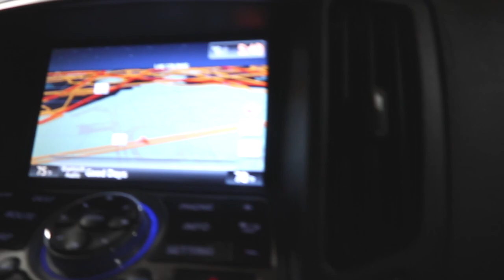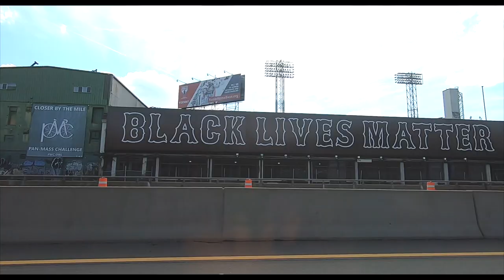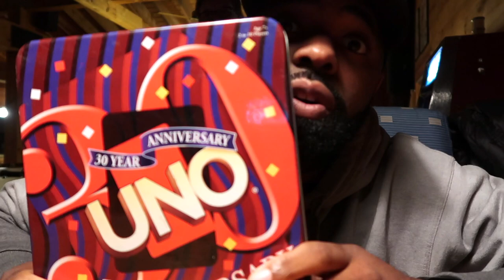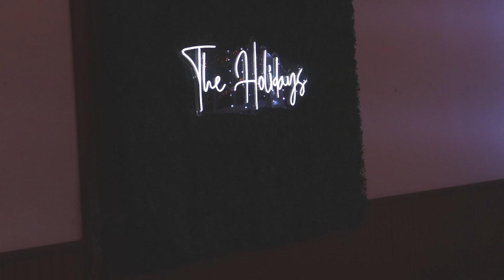WEDDING WEEKEND VLOG | On The East Coast | Dj Gig Log | Dj Chase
Quick Last Min Wedding On The East Coast
Boston To Vermont To New Hampshire

(( FOLLOW ME))